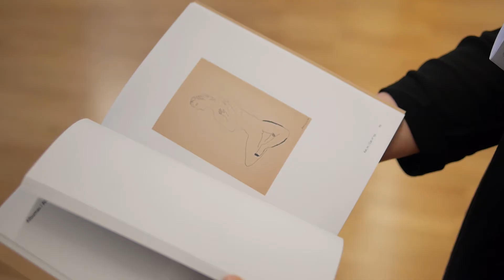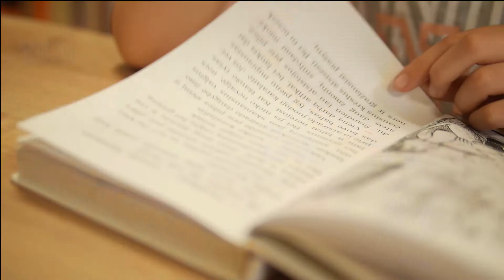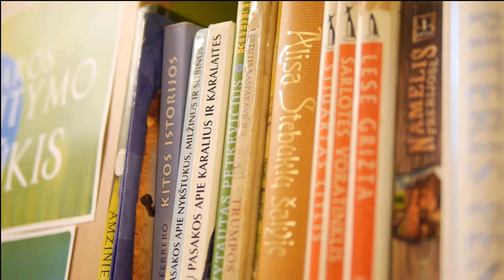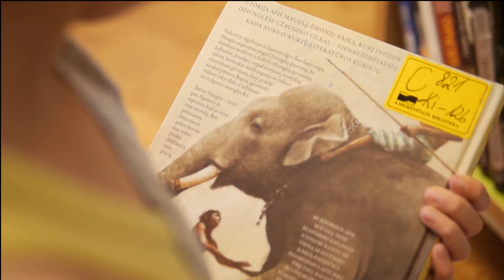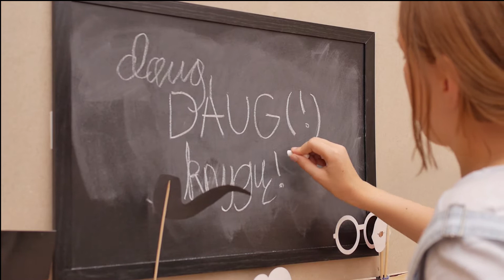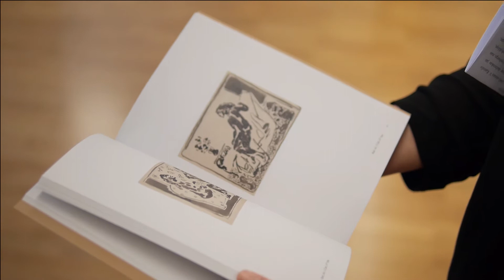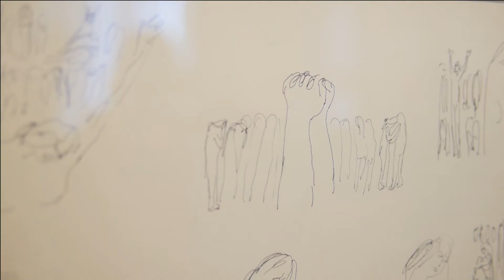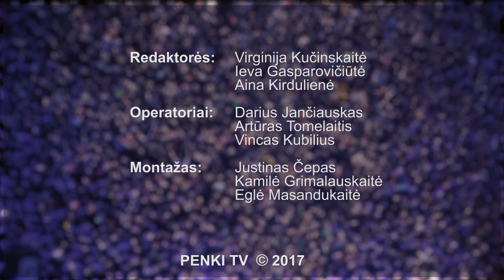„Vasaros ritmu“: Rasos šventės paslaptys ir „Skaitymo iššūkis“ aktyviems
Birželio 22-osios laidoje kviečiame priimti Lietuvos bibliotekininkų skaitytojams metamą „Skaitymo iššūkį“; prisimename, kokia prasmė slypi Rasos šventės tradicijose bei lankomės Vytauto Kasiulio dailės muziejaus parodoje „Viena–Breisgau Freiburgas–Paryžius“.